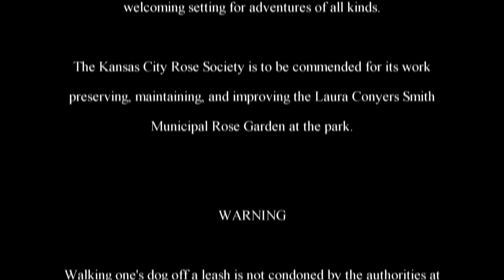The Adventures of Rasta Bowwow - Episode 1676 - 03 08 2018